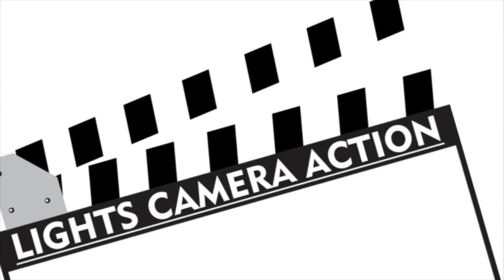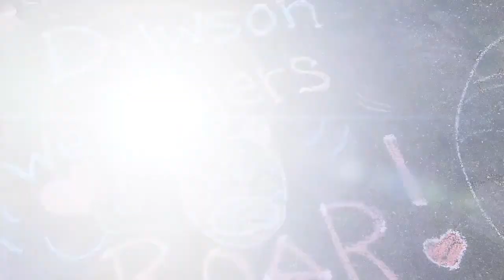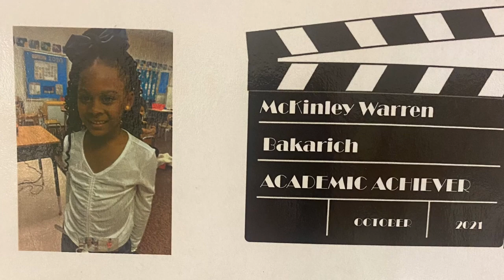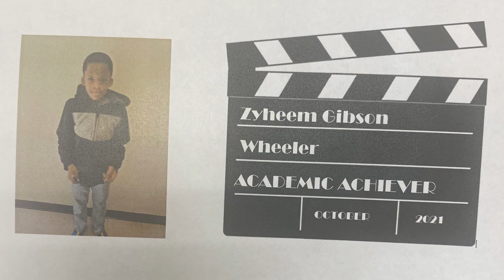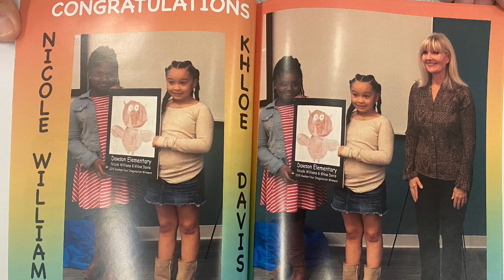WDES Friday, November 6, 2020